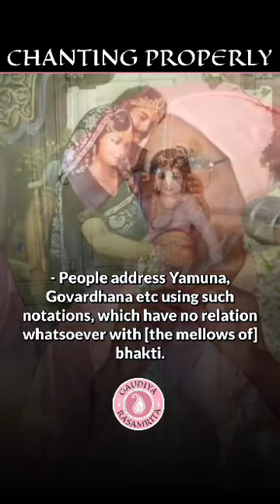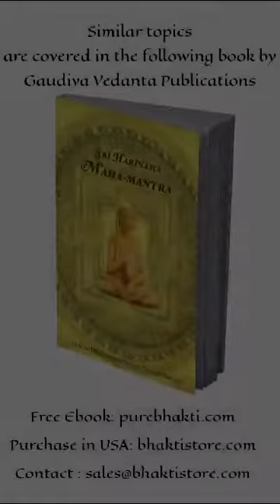Chanting Properly...........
Video from Ashwani Kumar Sharma